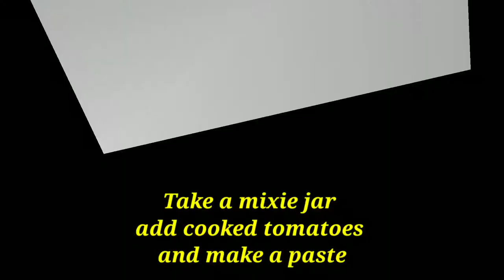మైసూర్ బోండా రెసిపీ|mysore bonda recipe in telugu|సోడా లేకుండా మైసూర్ బోండాలు|mysore bajji#మైసూరబజ్జ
mysorebondain telugu